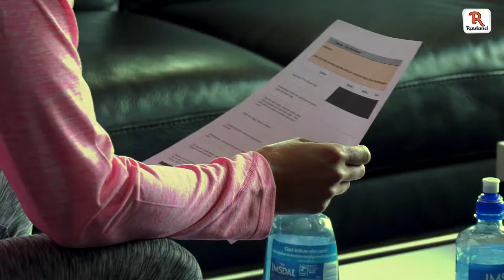Camp Deila 2017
Rauland Skisenter arrangerer Camp Deila - en treningsweekend med base på Camp Vierli. Her fra årets camp 2017.
Påmelding til Camp Deila 2018 kommer!